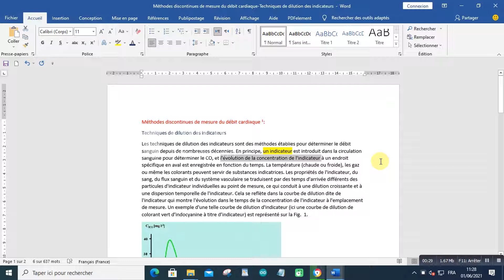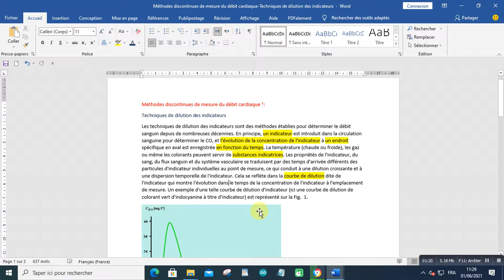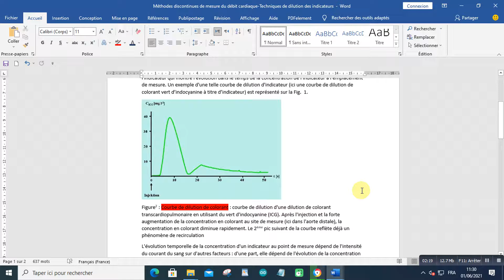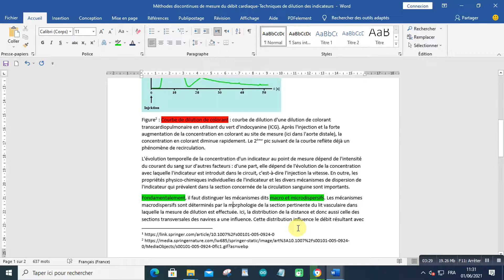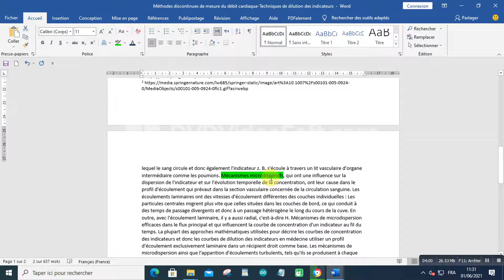Techniques de dilution des indicateurs Mesure du débit cardiaque